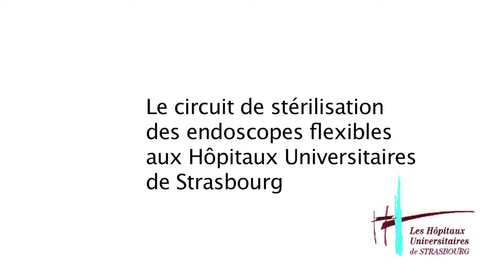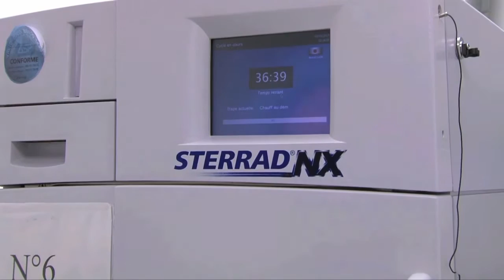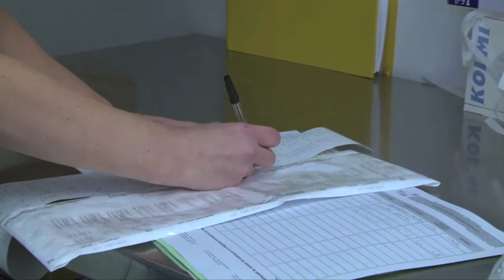Circuit de stérilisation des endoscopes flexibles aux hôpitaux universitaires de Stasbourg